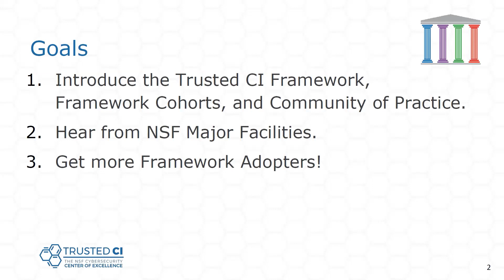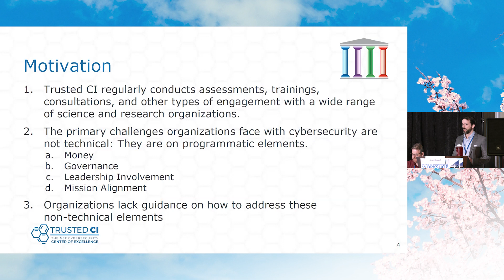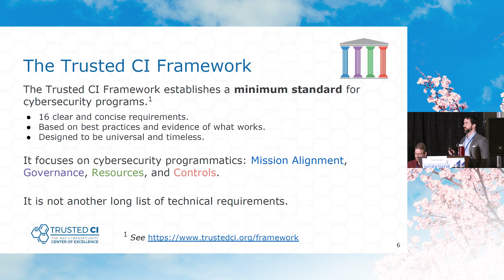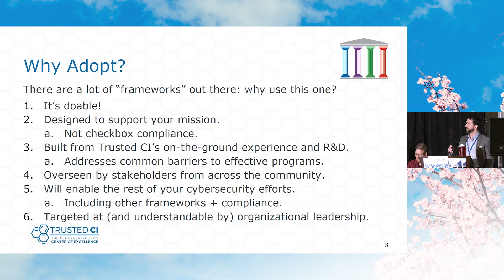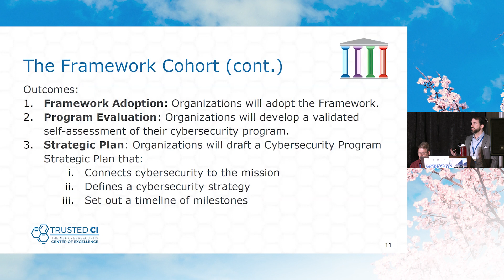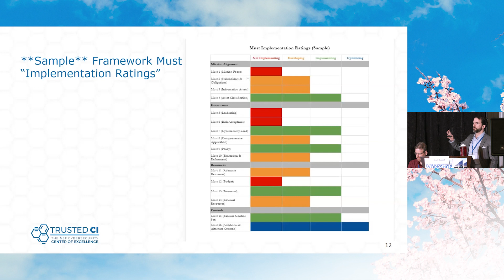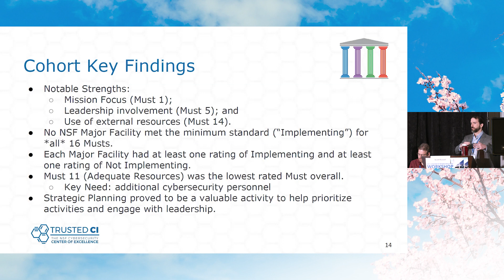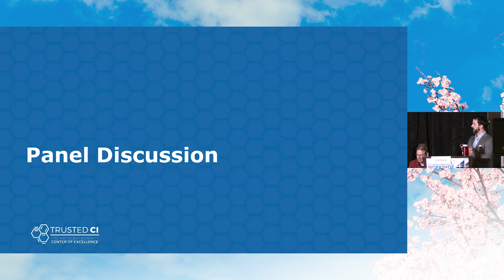Trusted CI Framework Panel on Cybersecurity Programs with Representatives from Major Facilities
Panel Moderator:
Scott Russell, Senior Policy Analyst, Trusted CI and Indiana University Center for Applied Cybersecurity Research (CACR)

Panelists:
Jerry Brower, Cybersecurity Team Lead, NSF's NOIRLab
Eric Cross, Head of Information Technology, National Solar Observatory
Craig Jackson, Deputy Director, CACR, Trusted CI / Indiana University
Chris Morrison, Head of IT Operations, NSF's NOIRLab

Description:
Cybersecurity subject matter experts from various major facilities discuss current themes related to today’s cybersecurity environment, and relevant to science facilities.